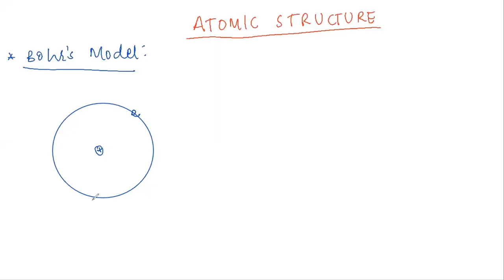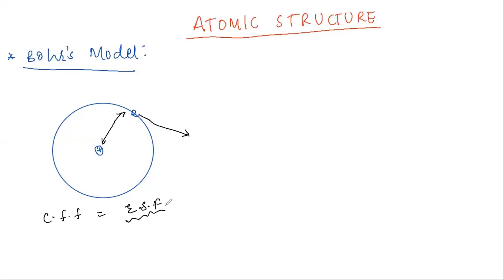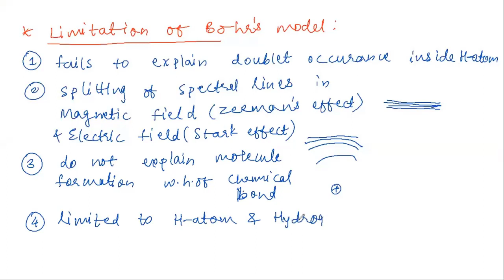Atomic Structure Part-2 of 2 | Beginners to Advance | JEE(Main & Advance) | NEET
For PDF Notes and best Assignments visit @instagram.com/excellence_edu

To get FREE Cheatsheet on Atomic Structure.

In this video we had covered
1) Bohr's Model
2) Early development for Quantum Mechanical Model
     i)  De-Broglie's wavelength
     ii) Heisenberg's Uncertainty Principle
3) Schorinder's Equation
4) Quantum Numbers
5) Afbau's Principle
6) Electronic Configuration
7) Extra Stability due to Electronic Configuration

Do watch this video till the end to get the best from this video.